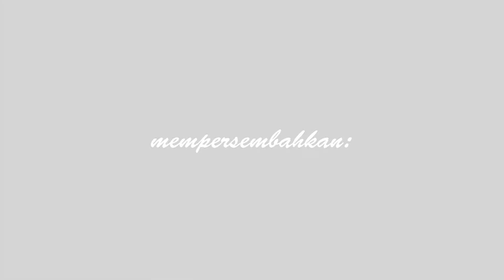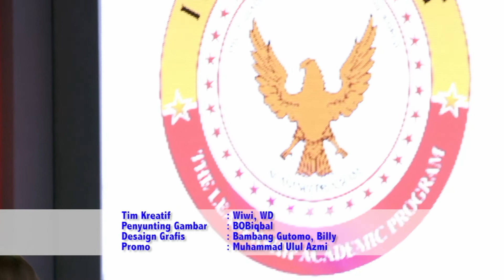I Am President: Episode 21